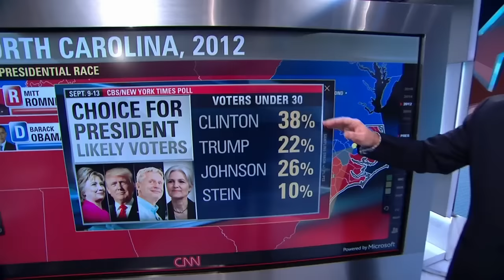The Millennial vote in 2016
CNN's John King breaks down why Hillary Clinton needs Millennial voters and how third party candidates are making that more difficult.